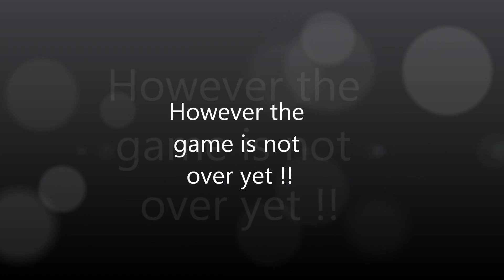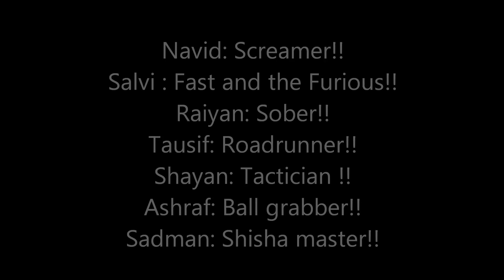Game On 2 Trailer !!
A short trailer of the new futsal madness that triggered after an epic tackle by the great Ashraful on Nigi.. This trailer expresses the craziness of the Bangladeshi Futsal enthusiastic studying in Malaysia.